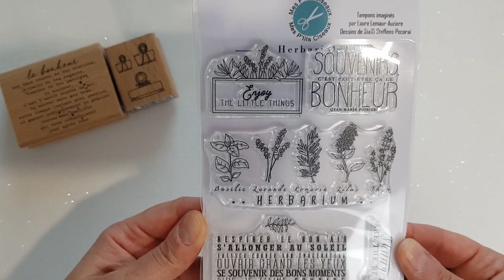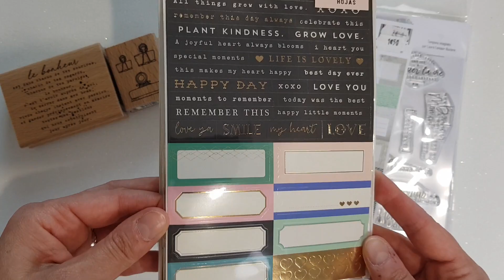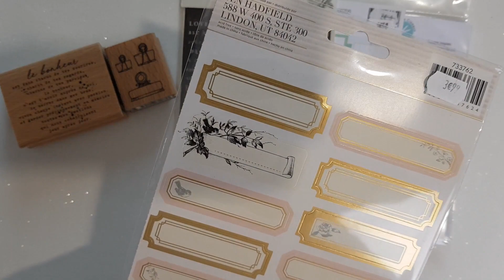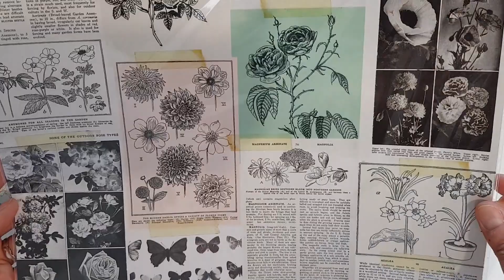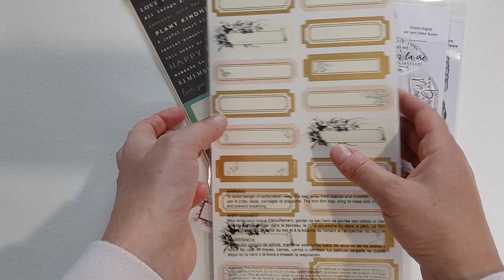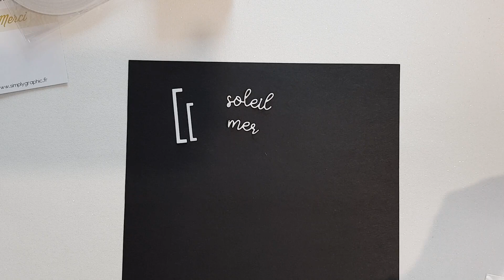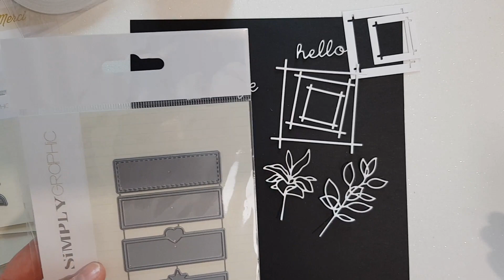Mes derniers achats SCRAP (scrapotin, Simply graphic ...) 😅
🌸 IGRALL : GAGNEZ 3€ de CASHBACK ainsi que de l'argent sur vos achats en ligne en vous inscrivant